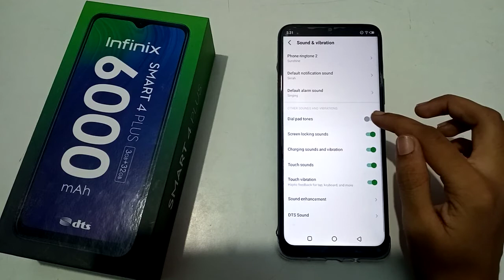infinix smart 4 plus call ringtone settings | touch sound & vibration | How to manage incoming call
infinix smart 4 ringtone
infinix smart 4 ringtone setting
infinix smart 4 plus me ringtone kaise set kare
infinix smart 4 plus ringtone setting
infinix smart 4 ringtone download
infinix smart 4 plus call ringtone
infinix smart 4 plus ringtone song
infinix smart 4 plus message ringtone
infinix smart 4 plus mein video ringtone kaise lagaye
infinix smart 4 plus ringtone problem